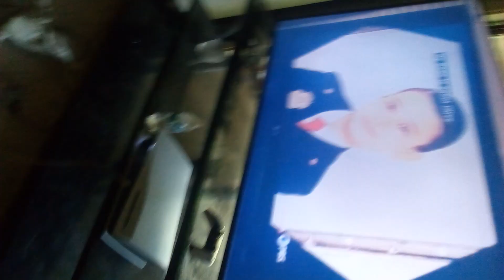July 3, 2023